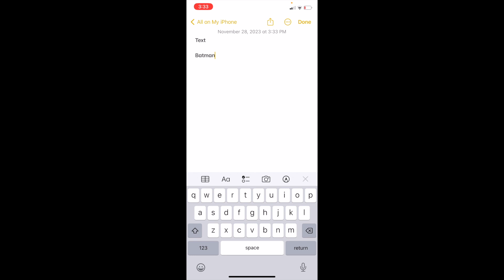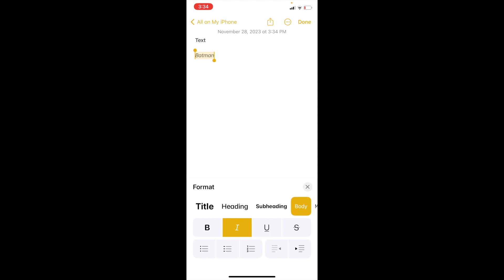Guide to Making Text Italicized In The Notes App | Step By Step Guide - Apple Notes Tutorial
Here's how you can italicize text in the Notes app on both iOS (iPhone and iPad) and macOS (Mac):

On iPhone or iPad:
Open the Notes App: Tap on the Notes app icon on your iPhone or iPad to open it.

Select a Note: Choose an existing note from your list or create a new one by tapping the new note button, usually located in the lower right corner.

Highlight the Text: Tap and hold on the word you want to italicize. Drag the handles to adjust your selection as needed.

Apply Italic Formatting:

A menu will appear above the selected text. Tap on the "BIU" button.
From the dropdown menu, choose "Italic".
Type in Italic: If you want to start typing in italic, place the cursor where you want to type, tap the "BIU" button, and select "Italic". Now, start typing, and your text will be italicized.

Save Your Note: The Notes app automatically saves your changes as you make them.

On a Mac:
Open the Notes App: Click on the Notes app in your Dock, or use Spotlight (Command + Spacebar) to search and open it.

Select a Note: Open an existing note or create a new one by clicking the "New Note" button, usually found in the lower right corner of the Notes app window.

Highlight the Text: Click and drag your mouse over the text you want to italicize.

Apply Italic Formatting:

Using the Menu: Click on "Format" in the menu bar at the top of the screen, then choose "Font" "Italic".
Using a Keyboard Shortcut: Simply press Command + I on your keyboard.
Type in Italic: To start typing in italic, place your cursor in the note, press Command + I, and begin typing. Press Command + I again to stop typing in italic.

Automatic Saving: The Notes app on Mac automatically saves your changes.

Additional Tips:
Other Formatting Options: Besides italicizing, you can also bold or underline text in the Notes app using similar steps.
Combining Formats: You can combine italic with other formatting options like bold or underline for added emphasis.
Use on Different Devices: If you use iCloud, your notes (including formatting) will sync across all your Apple devices, allowing you to access and edit them from anywhere.
Regular Updates: Apple frequently updates its apps and operating systems, so it's always good to stay updated for new features and improvements in text formatting.
By following these steps, you can easily italicize text in your notes, which can be particularly useful for highlighting key points, titles, or for stylistic purposes.